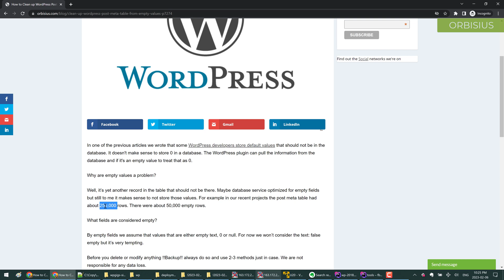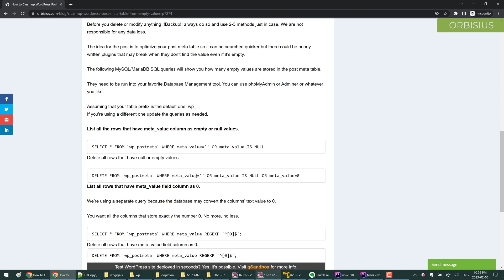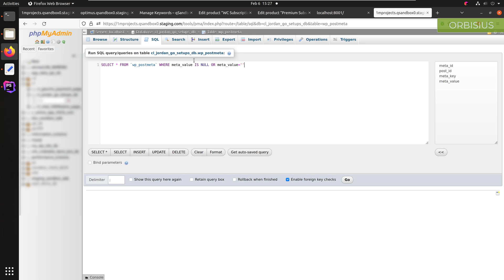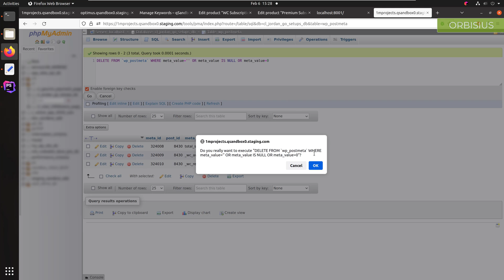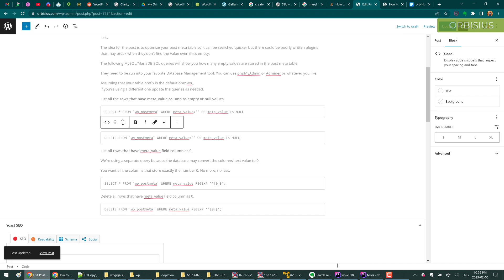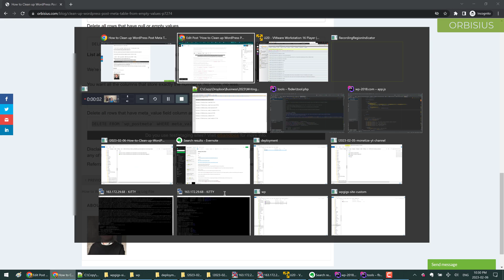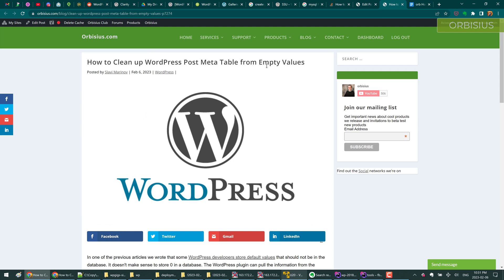How to Clean up WordPress Post Meta Table from Empty Values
| In this 7min video we discuss how to clean up the wordpress post meta database table from empty values (null, 0 or empty)